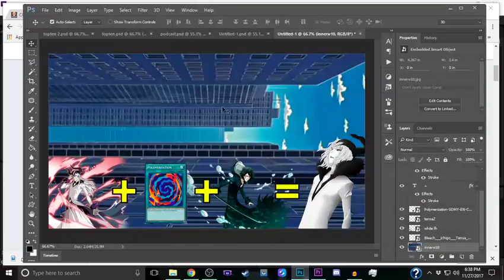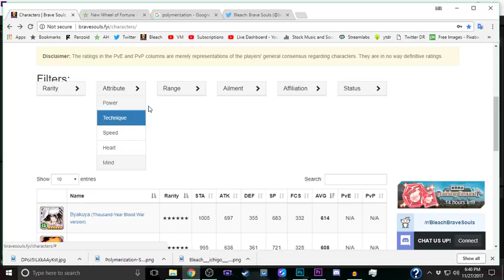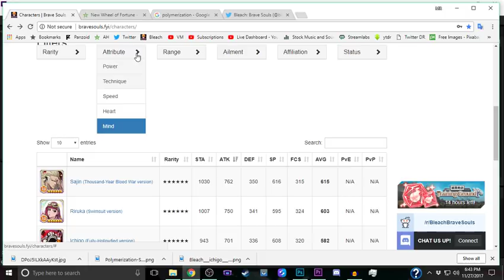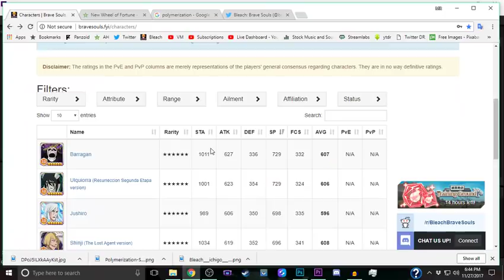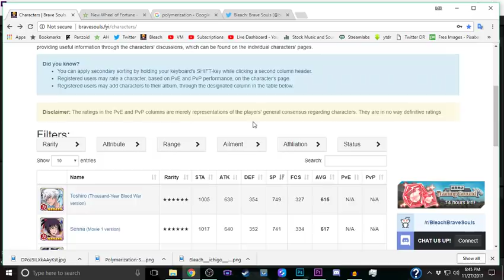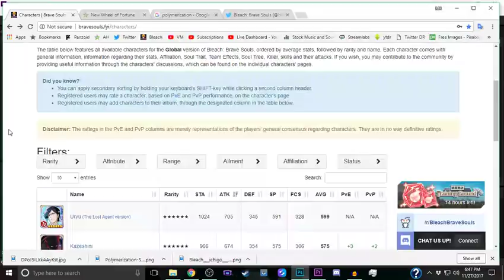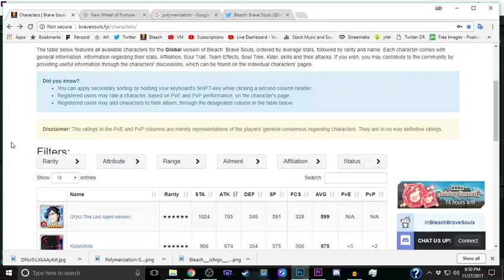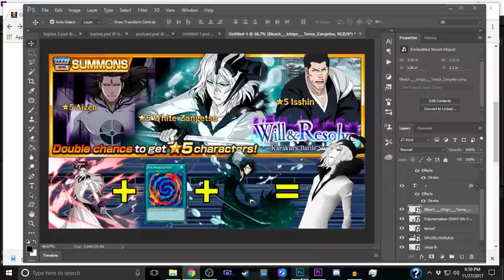Will & Resolve Banner Discussion: What are you!!!?